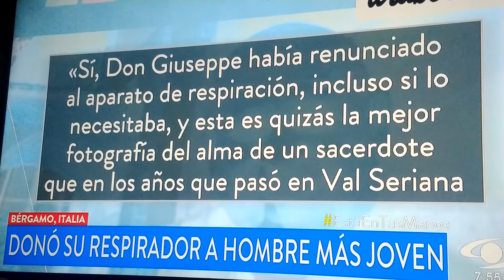Un cura héroe!